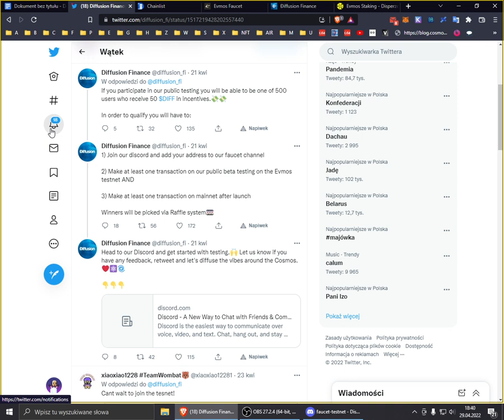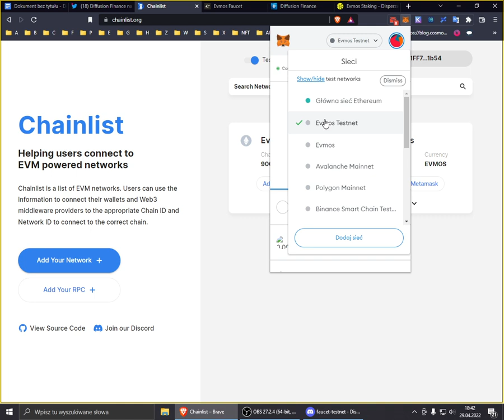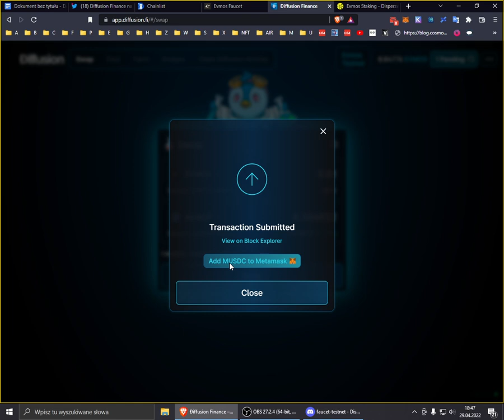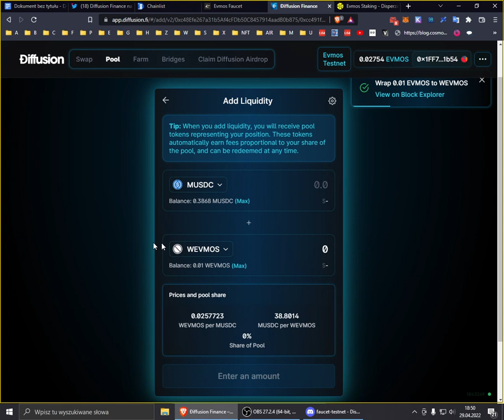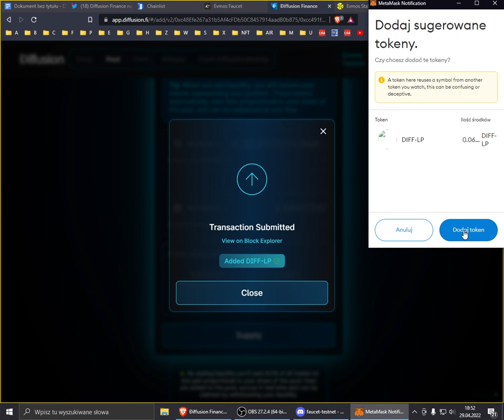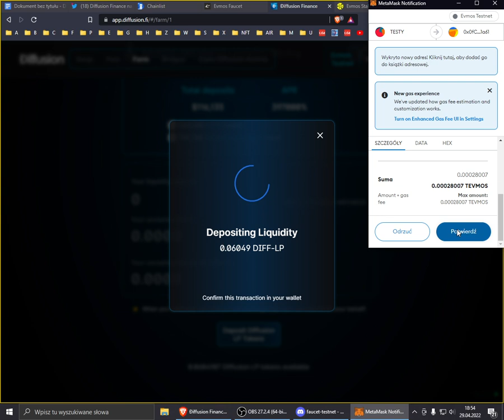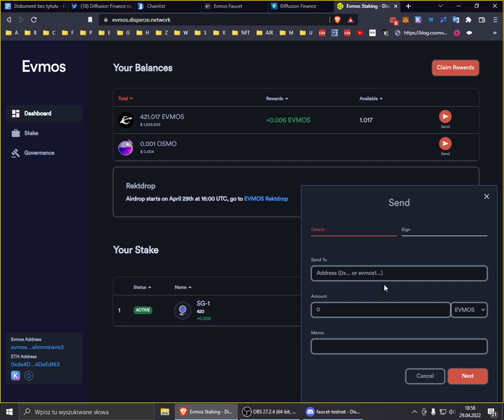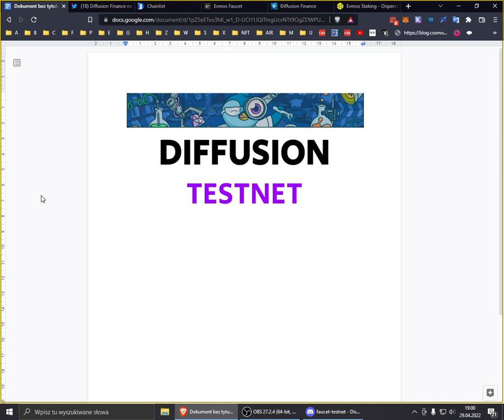Diffusion - 🛠TESTNET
👉 CAKE DEFI - deposit $50 -- FREE $30

💲HUAHUA TIP
chihuahua1fmpfx6vu5z9pcsejf6fuwndaamc7rxcs33u9uc
💲DASH TIP
XvESGxaV7b1dHNk3c8pV12D2r9xsuNikhJ
💲ATOM TIP
cosmos1fmpfx6vu5z9pcsejf6fuwndaamc7rxcsjy3ta6